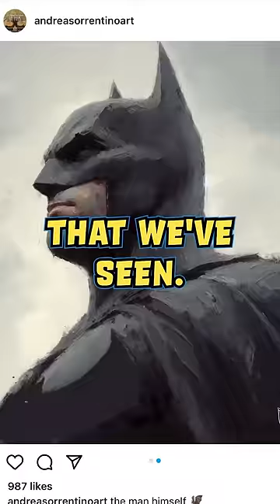Are The New Batman Comics A.I Generated?